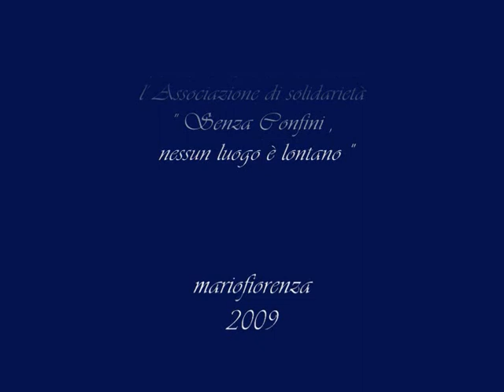Il giorno dell'Assunta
Storica Festa dell' Assunta organizzata dall'Associazione -Senza Confini - dopo 60 anni  Stilo 15 agosto 2009